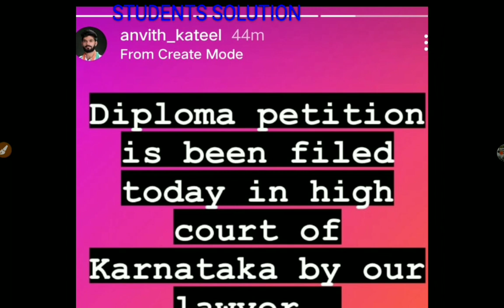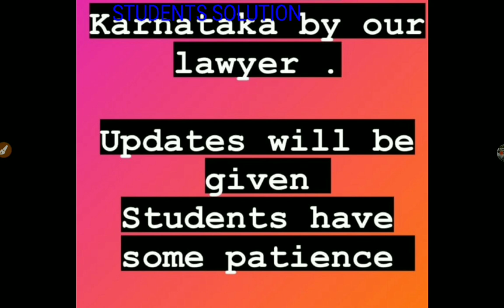DIPLOMA CARRY OVER UPDATE|PETITION FILLED IN HIGH COURT|students solution